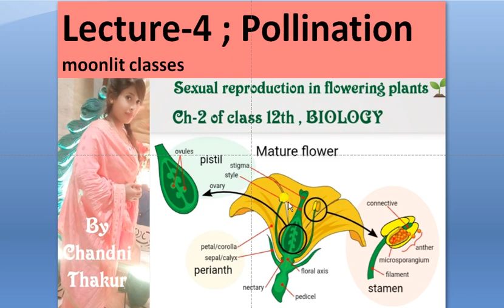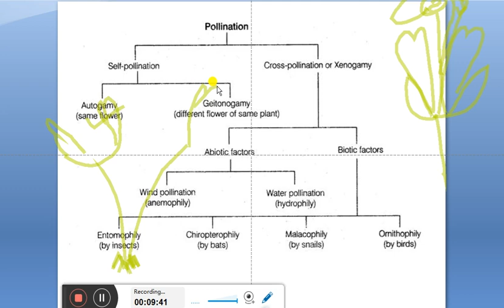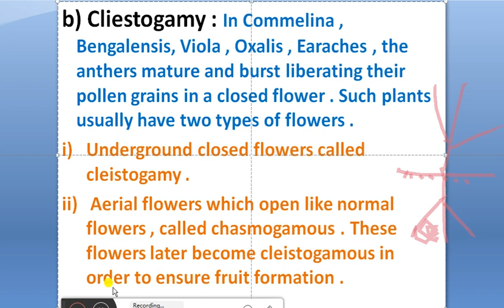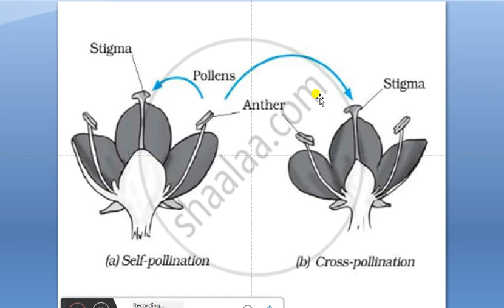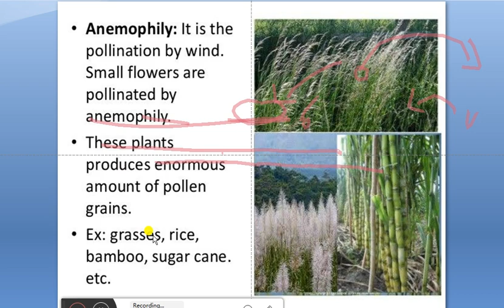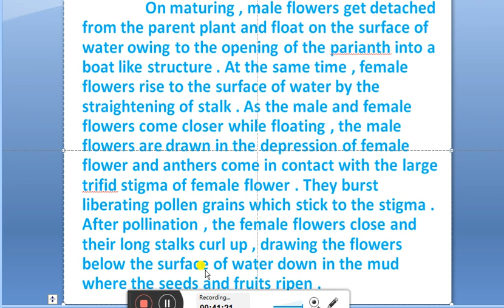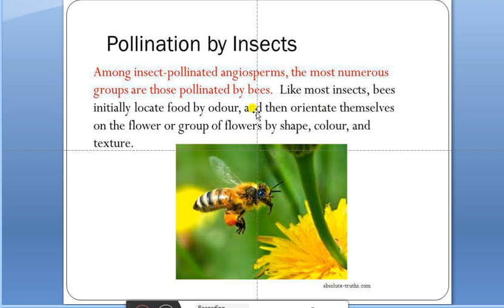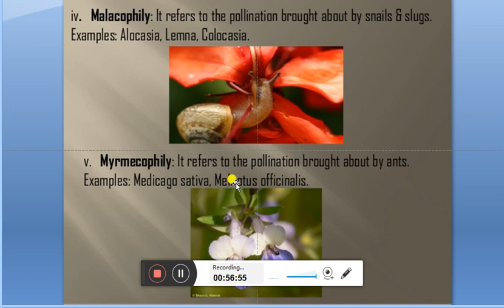Sexual Reproduction in flowering plants ,Lecture-4 , By Chandani Thakur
Ch-2 of class 12th , Biology
1. Pollination
2. Types of Pollination
3. Wind Pollination
4. Water Pollination
5. Pollination by Insects
6. Pollination by Birds
7. Pollination by Bats
6.